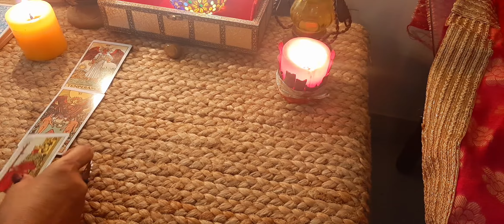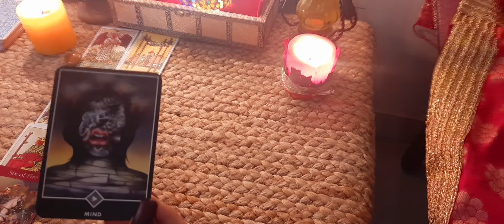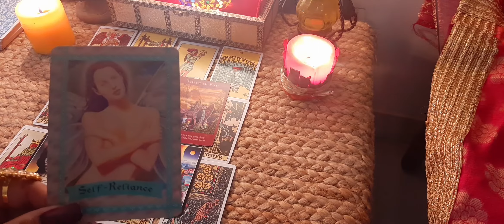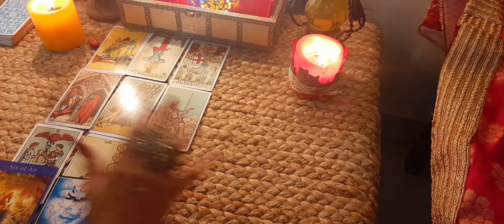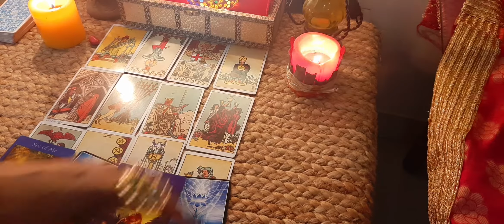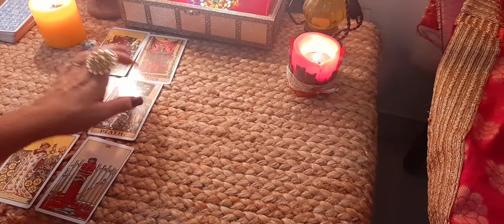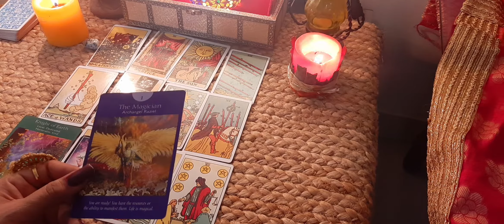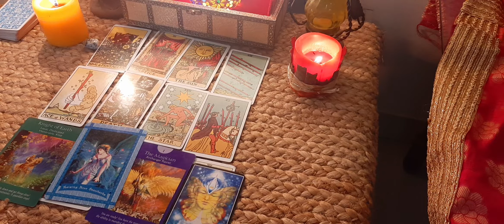💑Pick a pile reading💑: Love relationship💝 compatibility 💖with lover,friend,spouse 💞timeless reading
Pile=03.00
Pile 2= 15.00
Pile 3=28.00